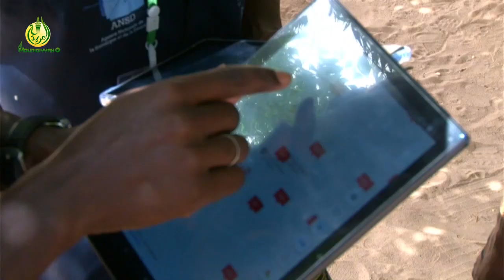5e récemment général de la population: Démarrage compliqué dans certains quartiers de Touba.